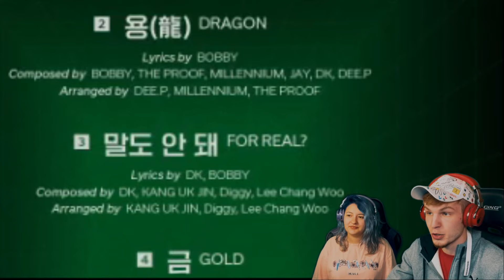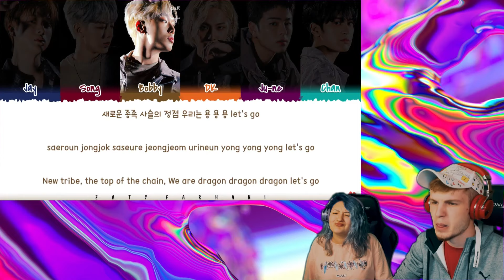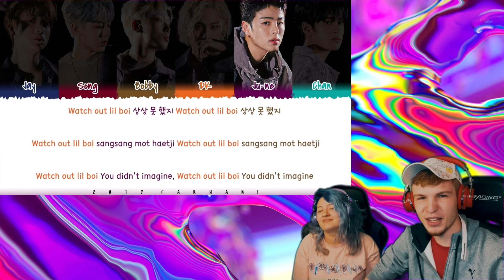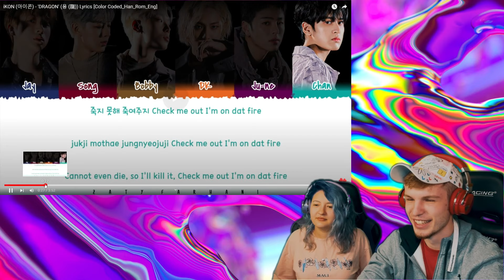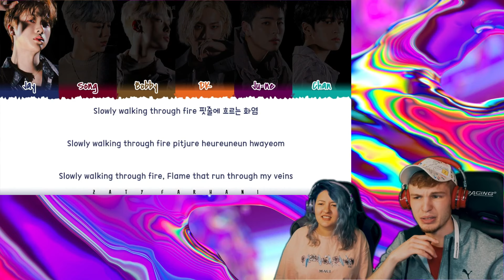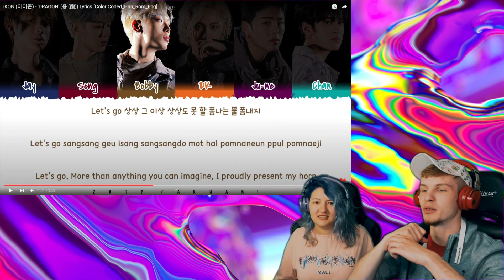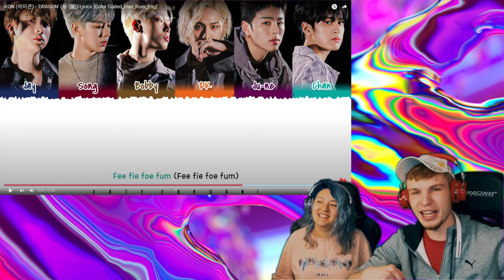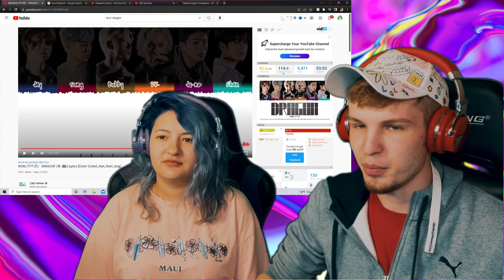iKON - 용 (龍) (DRAGON) {REACTION | LYRIC INTERPRETATION!}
So grateful, so blessed. Let's aim for 69k by the end of May!